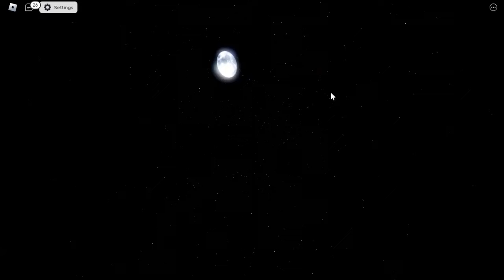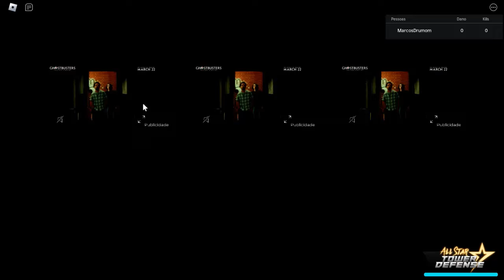COMO PEGAR OS MELHORES 7 STARS COM ESSE BUG SURREAL NO ALL STAR TOWER DEFENSE!! CODES